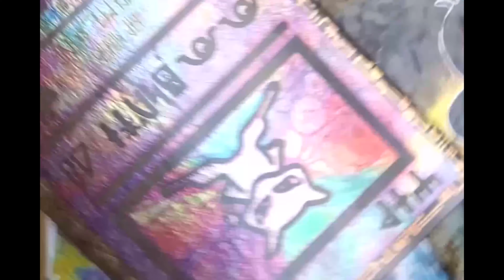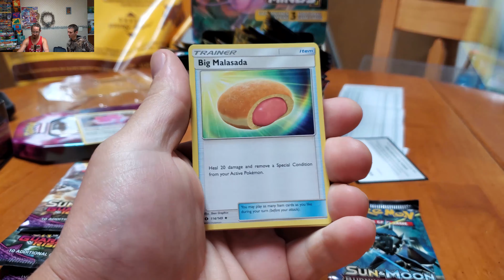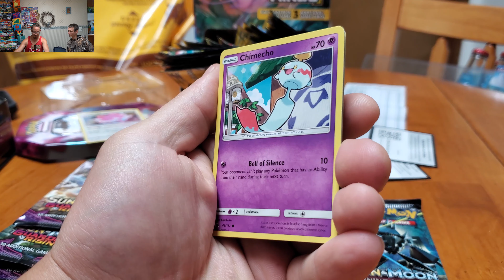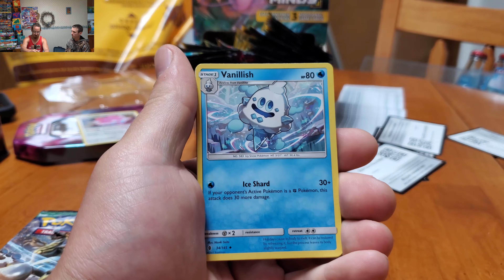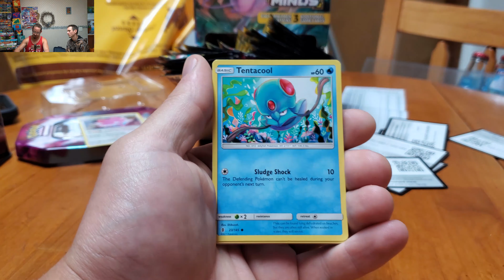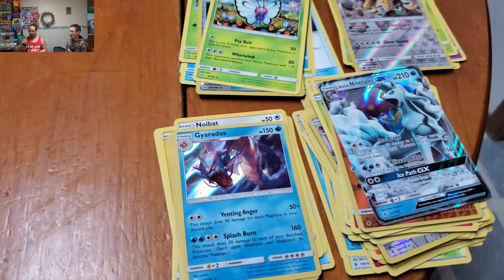One of my favorite full arts of Guardians Rising! * Pokemon TCG 168 * Blissey Tin